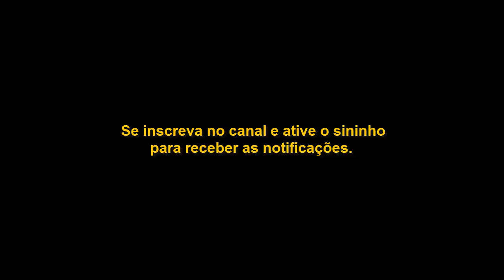Lição 9: Jesus, o Holocausto Perfeito - CPAD.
Lição 9 - Jesus, o Holocausto Perfeito.  (CPAD 2018).
JESUS, O HOLOCAUSTO PERFEITO (cpad)

LEITURA DIÁRIA
Segunda – Lv 1.9: O cheiro suave do holocausto
Terça – 1 Sm 6.14: O holocausto como ação de graças
Quarta – Sl 40.6: O holocausto, figura da morte de Cristo
Quinta – Gn 8.20: O holocausto de Noé
Sexta – Gn 22.13: O holocausto de Abraão
Sábado – Fp 4.18: A oferenda dos filipenses

INTRODUÇÃO
Apesar da glória e da simbologia do holocausto, os profetas não demoraram a revelar a transitoriedade desse ritual levítico. Eles sabiam que, embora a oferenda fosse eficiente como tipo de um sacrifício melhor e definitivo, não era eficaz, em si mesma, para redimir o pecador. Por isso, o holocausto tinha de ser oferecido, pela fé, com os olhos postos no Calvário.

Conforme veremos nesta lição, o Senhor Jesus Cristo, ao encarnar-se, tornou-se o holocausto perfeito, para resgatar-nos de nossos pecados, tornando-nos propícios ao Pai. Ele é o Holocausto dos holocaustos.

PONTO CENTRAL
Os sacrifícios do AT apontavam para o sacrifício perfeito de Jesus.
I – O HOLOCAUSTO, O SACRIFÍCIO MAIS ANTIGO
O holocausto não foi estabelecido por Moisés, nem surgiu durante a peregrinação de Israel, no Sinai. Praticado desde a queda de Adão, foi observado até a destruição do segundo Templo em 70 d.C.
(Lição 9)  O HOLOCAUSTO PERFEITO DE JESUS

1. Definição de holocausto.
O termo holocausto provém do vocábulo hebraico olah, que, entre outras coisas, significa: ascender ou ir para cima. É uma referência tanto à fumaça da oferta queimada que subia, como a essência dessa mesma oferta que se elevava às narinas do Senhor como cheiro agradável (Lv 1.9).

O holocausto era o primeiro e mais importante sacrifício do culto divino no Antigo Testamento (Lv 1.1-3). Consistindo no oferecimento de aves e de animais, a oferenda implicava a queima total da vítima, como sacrifício incondicional ao Senhor (Lv 1.9).
 Era a oferta que abria as solenidades diárias, sabáticas, mensais e anuais do calendário levítico. A cerimônia era conhecida também como oferta queimada.

Simbolicamente, Paulo considerou a atitude dos irmãos filipenses, em favor da obra missionária, como holocausto de aroma suave (Fp 4.18).

2. Objetivos do holocausto.
Dois eram os principais objetivos do holocausto: tornar o homem propício a Deus, e aprofundar a comunhão de Israel com o Senhor (Lv. 1.9).

O holocausto não era oferecido apenas pela culpa do pecado; era ofertado também como ação de graças a Deus por uma vitória alcançada (Lv 1.4; cf. 1 Sm 6.14). O sacrifício representava, ainda, uma oração dramática que o adorador, através do sacerdote, endereçava ao Senhor (Sl 116.17). Todavia, o ritual, para ter validade, tinha de ser oferecido com fé e confiança na intervenção divina.

3. A tipologia do holocausto de Jesus.

Os profetas sabiam que os sacrifícios do Antigo Testamento eram transitórios, e que uma aliança superior e definitiva já havia sido providenciada por Deus (Jr.31.31-33). Davi, por exemplo, estava ciente de que o holocausto apontava para um sacrifício melhor (Sl 40.6; Hb 10.8). Mais adiante, voltaremos ao assunto.

III – JESUS CRISTO, O HOLOCAUSTO PERFEITO

A fim de que o Filho de Deus se tornasse o nosso holocausto perfeito, três coisas foram-lhe necessárias: a encarnação, o sofrimento e, finalmente, a morte e ressurreição.

1. A encarnação de Cristo.
A encarnação de Cristo foi o cumprimento cabal e perfeito da profecia de Davi: “Sacrifício e oferta não quiseste; os meus ouvidos abriste; holocausto e expiação pelo pecado não reclamaste” (Sl 40.6).

O Messias reconhece, através do Salmista, que os holocaustos são ineficazes, em si mesmos, para redimir o pecador. Eis por que Ele, o Filho de Deus, apresentou-se como a oferta e o ofertante, para resgatar eficazmente a humanidade (Hb 10.1-10). Nessa condição, Jesus Cristo foi provado em todas as coisas, exceto no pecado, a fim de mostrar a eficácia de seu maravilhoso, eterno e definitivo sacrifício (Hb 9.26).

AULA 9 - JESUS, O HOLOCAUSTO PERFEITO
2. O sofrimento de Cristo.
Assim como a vítima do holocausto era, antes de ser queimada, repartida em pedaços, o Senhor Jesus foi submetido a todos os sofrimentos, angústias e dores (Is 53). Diz o profeta que o Ungido de Deus sabia o que era padecer.

O autor da Epístola aos Hebreus afirma, por sua vez, que o Senhor Jesus, durante o seu ministério terreno, apresentou ao Pai, constantes clamores e lágrimas (Hb 5.7).
Lição 9 - Jesus, o Holocausto Perfeito